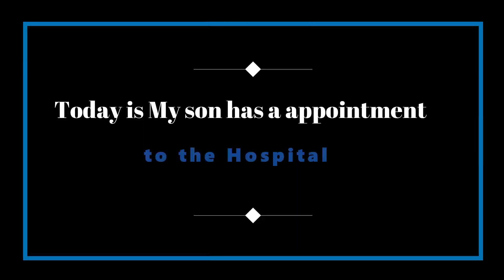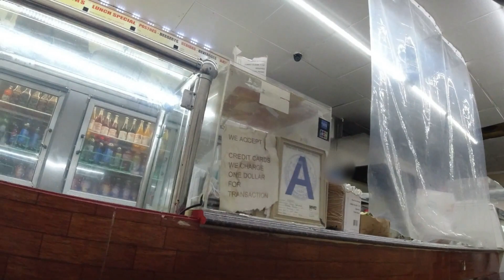Walking on the street and going for an Appointment